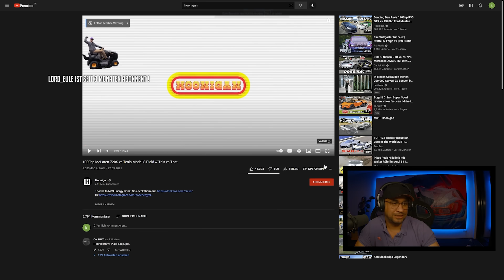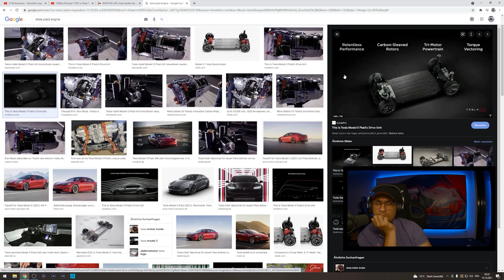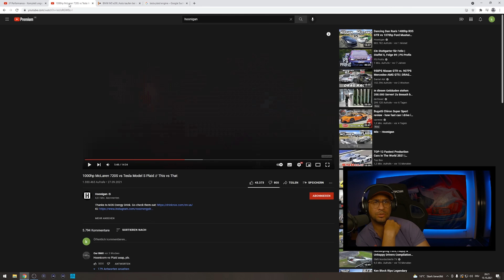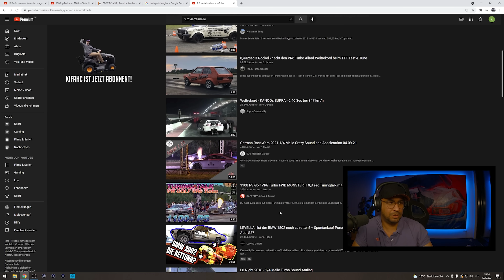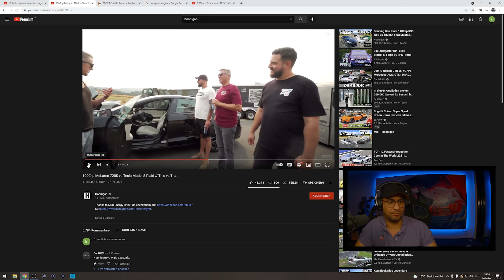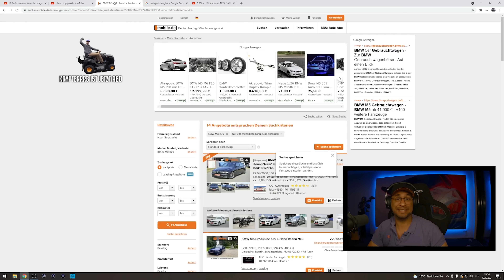JP - KraemoUnchained - 720s vs. Tesla Plaid Reaktion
Wat nen Aparello!